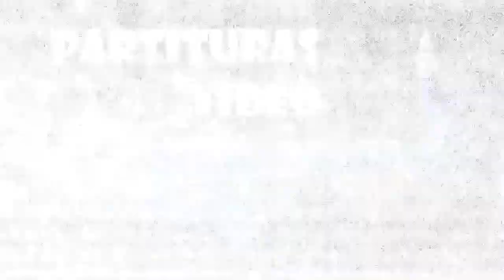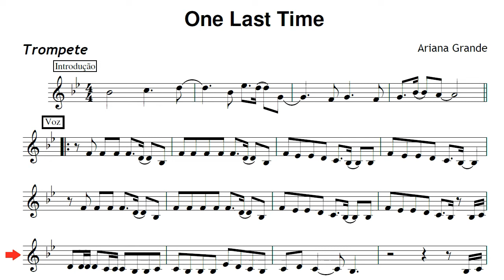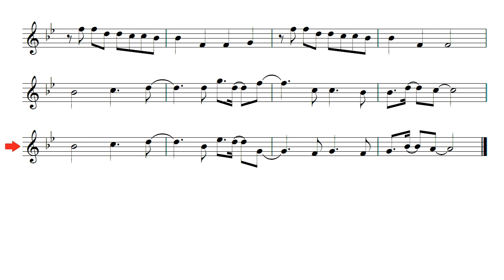One Last Time - Ariana Grande Trompete Partitura